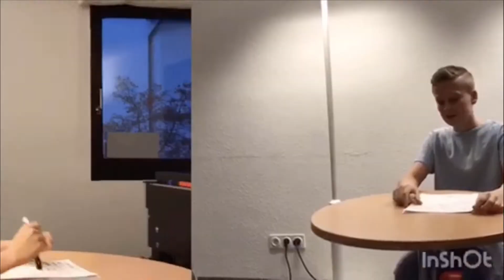Die Bibel im KU